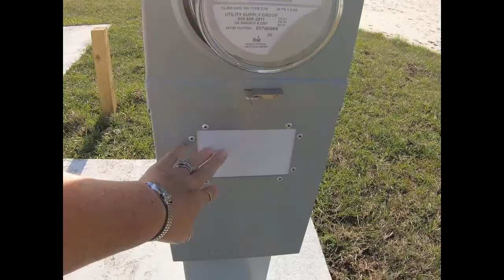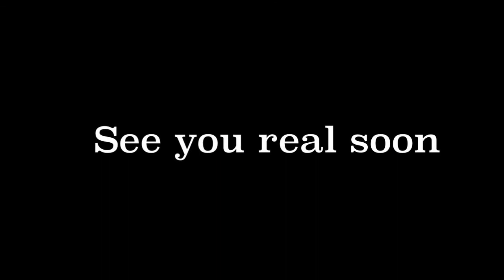Orlando Thousand Trails New Sites Open !!!2020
In This episode we show what the new sites look like and our review Beware they wont check anyone in till 12 noon
and a small surprise at the end

Just A Couple Traveling in our 45ft toy hauler Seismic fifth wheel camper Named Beauty and of course cannot forget the truck named Beast a 3500 dodge longhorn duelly.we travel half a year. Our goal is to travel to exciting places and create new adventures while we connect with the world around us.Hope to see you out there come say hello

Equipment used
Galaxy Note
Apple iPhone
Go Pro Sessions and 7
Mac Pro
Sony Camera